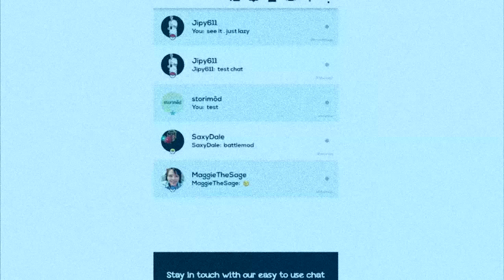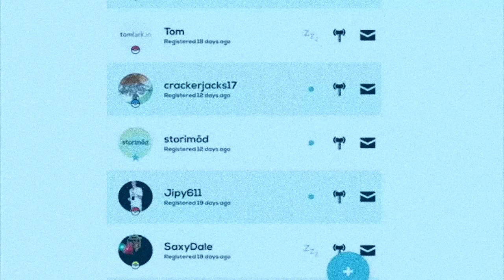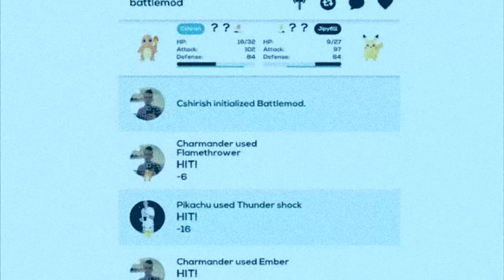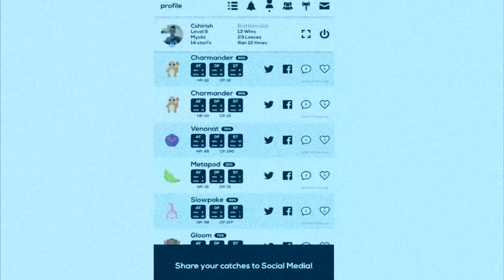Pokémon GO COMBATES ENTRE AMIGOS NUEVA APP